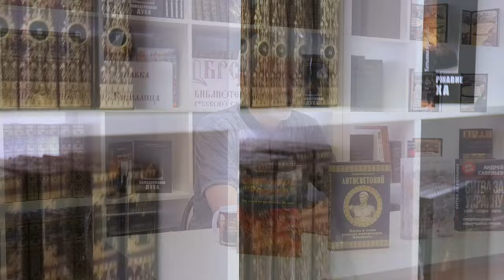Лживая пропаганда, тайная идеология и война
(Ответы на вопросы на встрече с читателями)
Поддержка проекта: